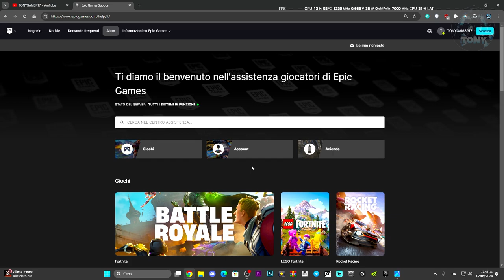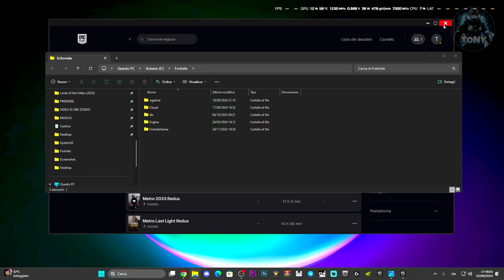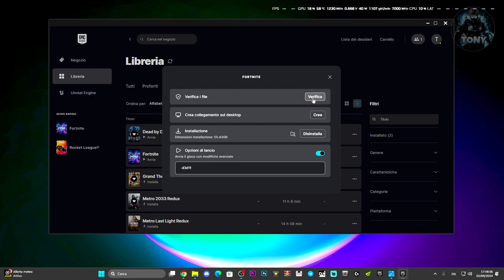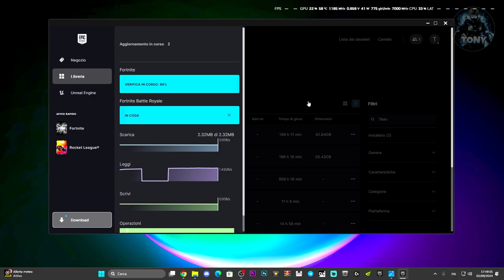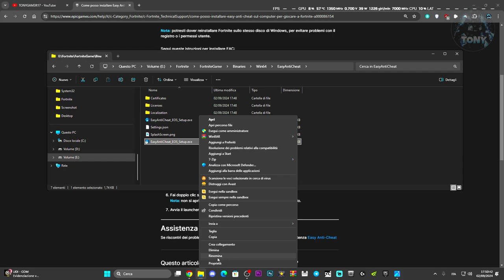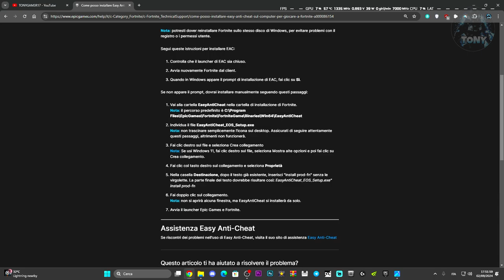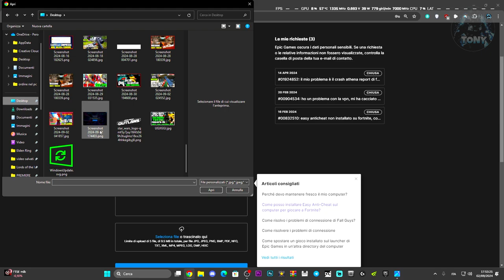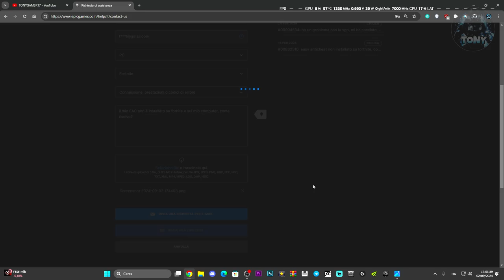METODO EFFICACE PER INSTALLARE "EASY ANTI-CHEAT NON INSTALLATO" SU FORTNITE - COME RISOLVERE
Come installare EASY ANTI-CHEAT su FORTNITE!
FACILE E VELOCE

METODO EFFICACE PER L'EASY ANTI-CHEAT NON INSTALLATO SU FORTNITE - COME RISOLVERE

MIO REFCODE:563685ph1

PC:
MOBO: B450 GAMING PLUS
CPU: R5 3600
GPU: 1660 SUPER
RAM: 16 GB
CASE: 4000D AIRFLOW CASE CORSAIR

VIDEO TUTORIAL
               GAMES---TECH---MICROSOFT